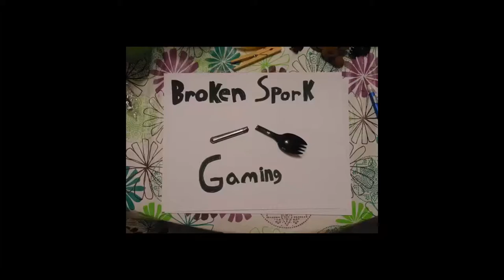Broken Spork Resurrection Project: Our Members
Broken Spork Member Breakdown!!